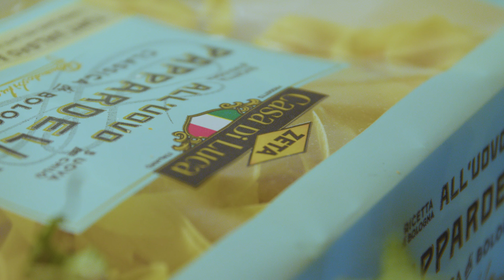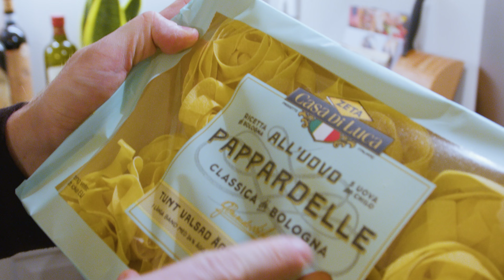INSIDE SKOFTEBYN S3 - Avsnitt 2 - Halv åtta hos Skoftebyn Futsal.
Ett nytt rykande färskt avsnitt av Inside Skoftebyn. Denna gången får vi hänga med hem till hela sveriges favoritslips Viktor Jansson när han bjuder in lagkamraterna för en festlig middag i ren ''Halv åtta hos mig''-anda.

Alla rättigheter går till TV4, koncept och idé är lånat för underhållningssyfte.